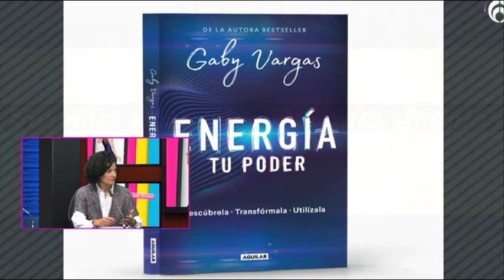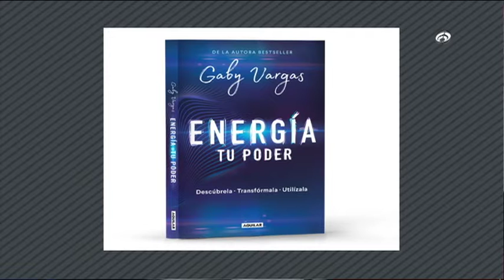GABY VARGAS "NO DEJES QUE TE ROBEN TU ENERGÍA"